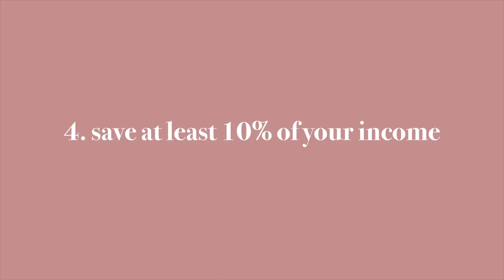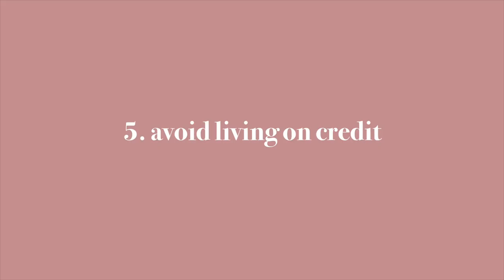How to Budget & Save Money - Six Easy Tips | Mademoiselle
Today I wanted to share some easy steps on how to budget and save money. I’m not a financial expert so please keep that in mind - but these tips have really helped me keep on top of my own budget.Please check out the description box for more details x

Budget Tracker
** My budgeting spreadsheet will be coming soon, but in the meantime here are some great resources to start budgeting at home

BEAUTY NOTES
Clinique Even Better Glow Foundation, Rimmel Insta Fix and Matte Powder, Clinique Sculpting Contour Chubby Stick, NARS Wanted Eyeshadow Palette, Covergirl Peacock Flare Mascara, Glossier Haloscope in Quartz, Clinique Brow Liner, Chanel Allure Ink in Amoreaux

FAQ
Where is your clothing rack from?
I bought this from Freedom Furniture - I believe that they may still have similar styles but I’ve had this for quite a while now!

I work as a Publicity and Communications Executive in the Television Industry.

I’m 5’8” or approx 172cm tall.